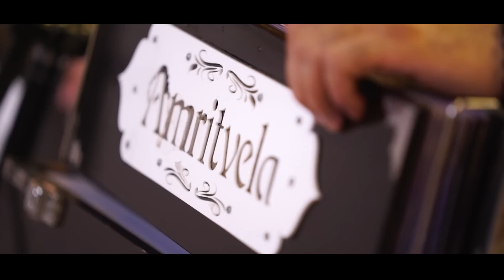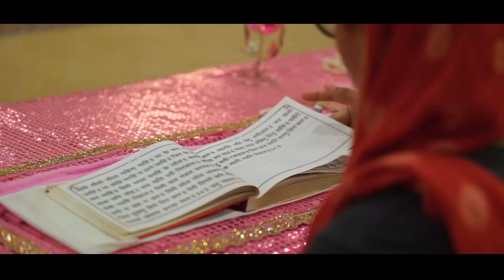SUMMER VACATION CHALIYA 2022 ACTIVITES- AMRITVELA TRUST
Ulhasnagar-421004,
Maharashtra, India.

Account Name : AMRIT VELA TRUST
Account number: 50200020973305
Account Type : Current Account
IFSC Code: HDFC0000815
Bank Name: HDFC BANK

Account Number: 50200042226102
SWIFT CODE : HDFCINBB

Address:
MAHARASHTRA,
INDIA